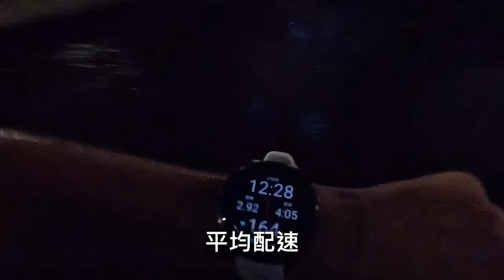跑馬拉松如何再突破自己的紀錄？？賽道超級難跑的？？這場真的尿尿誤事呀？！| 2023 渣打馬拉松【哲睿Jerry】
器材：
Sony A74
Sony A7S2
DJI Mini 3 PRO
GOPRO HERO10